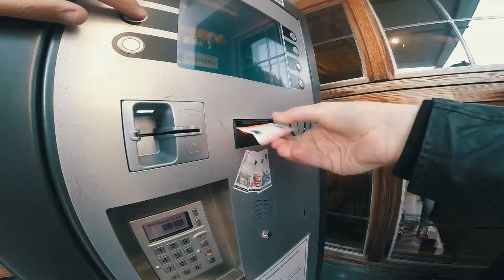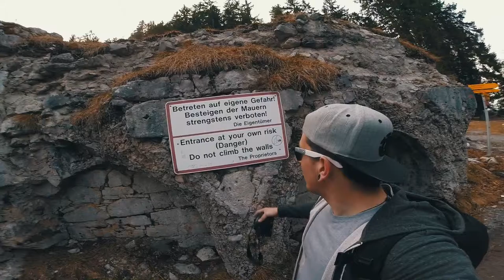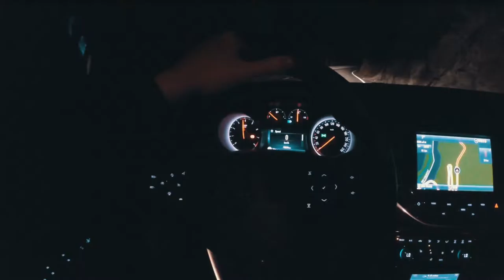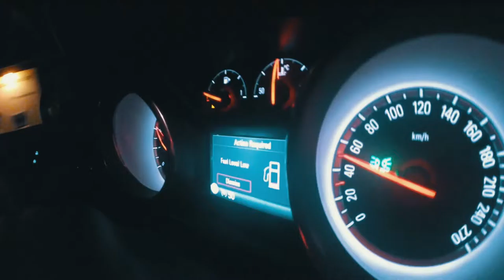Germany Trip | Big ass bridge! | Vlog #8 Part 2